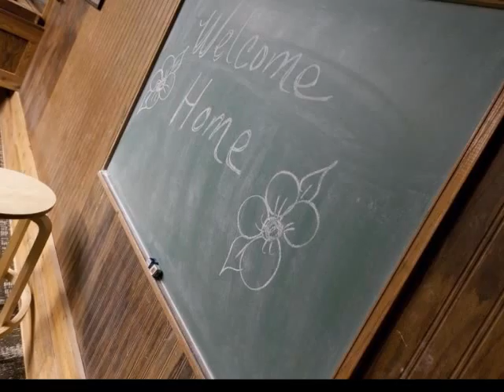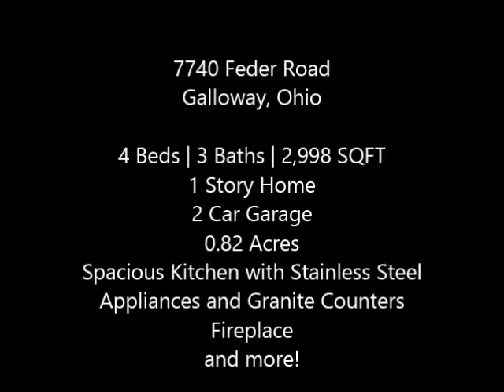7740 Feder Road, Galloway, Ohio - The Lubinsky Team - REMAX Affiliates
Many updates to this charming home. This 4 bed, 3 bath ranch is situated on almost an acre lot with a country setting. Home is conveniently located near restaurants, shopping (Hilliard-Rome Rd) and Interstate 70. Spacious kitchen offers stainless steel appliances, white cabinets, granite counter tops and eat-in area. 1st floor master suite has private bathroom with skylights; which provide tons of natural lighting. Formal dining room features a brick wood burning fireplace. Large 1st floor laundry room/mudroom. Fin lower level with, rec area, full bath., and bedroom with egress window. Many upgrades throughout: hardwood floors, crown moldings, recessed lighting, and much more! Property backs to large pond on neighboring lot. Lots of parking are for RV or Trailer.